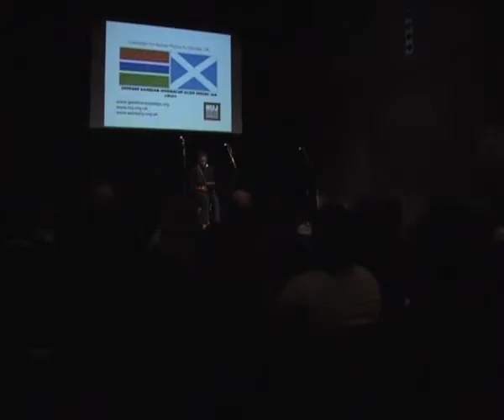Journalism is a Human Right Gambia Campaign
Journalism is a human right campaign